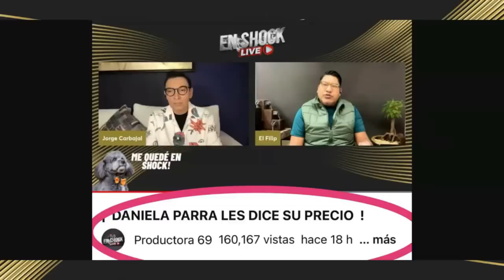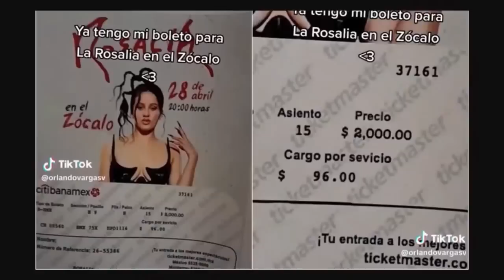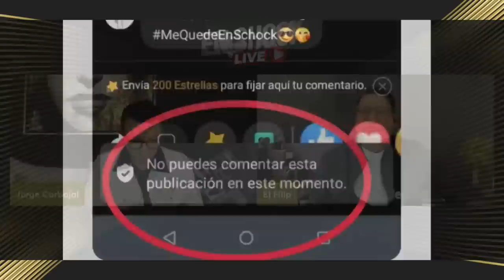¡ JUAN SOLER 0FENDE A MONICA NOGUERA !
Hoy te contamos, todo lo que el famoso actor Juan Soler le dijo a Mónica Noguera, durante la transmisión en vivo del programa "Sale el Sol".